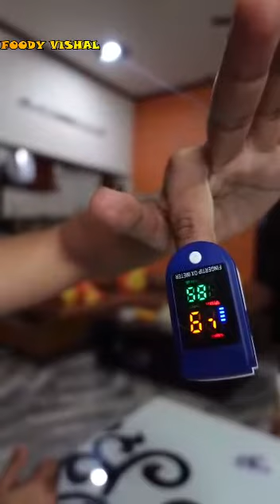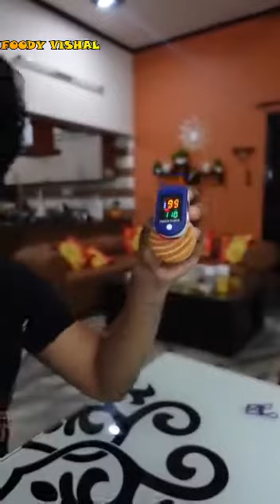क्या बिस्किट के अंदर ऑक्सीजन पाया जाता है ?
क्या बिस्किट के अंदर ऑक्सीजन लेवल पाया जाता है ? corona corona_fraud ‎@Yoga Journey With Ashish

Biswaroop Roy Chowdhury on Vaccination, Vaccination, Virologist Dilip Kumar, kumar shyam interview, kumar shyam on corona, biswaroop chowdhury

Dr Vishwaroop Rai Chaudharykaun hai
doctor Vishwaroop Rai Chaudhary dip diet, dip diet doctor Vishwaroop Rai,
Doctor Vishwas,
Dr.biswa,
dr.Vishwas
doctor Vishwaroop Roy Choudhary,
sugar in 72 hour cure

Doctor Vishwas